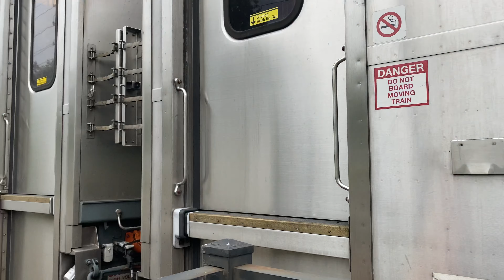NJT Train 6644 Arrives at Convent Station on Track 1 - 7/13/21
All trains going east and westbound were subject to 55 minute delays due to a fatality at Maplewood station, where a 14 year old girl was struck by train X305 headed to Dover for a routine maintenance check.